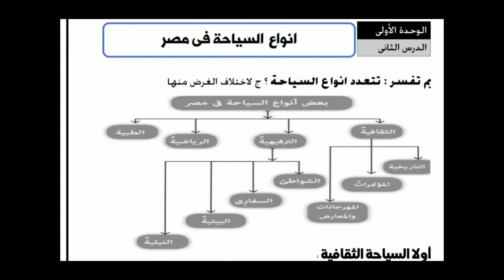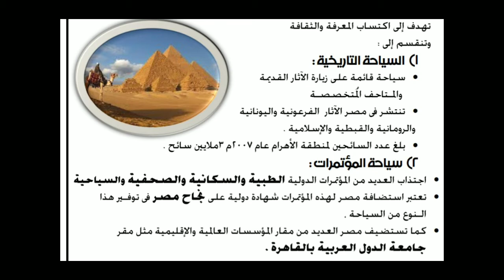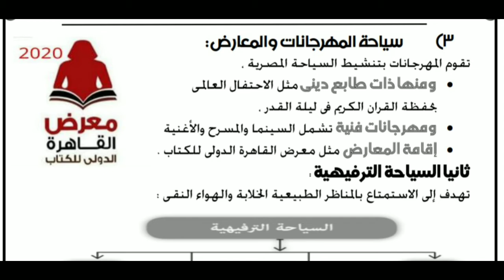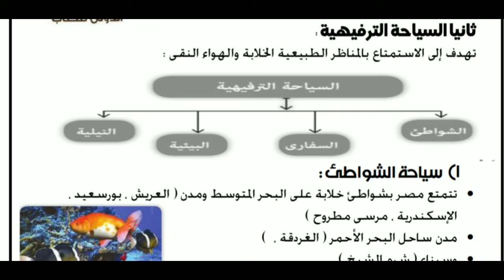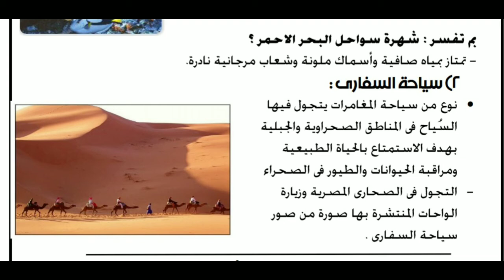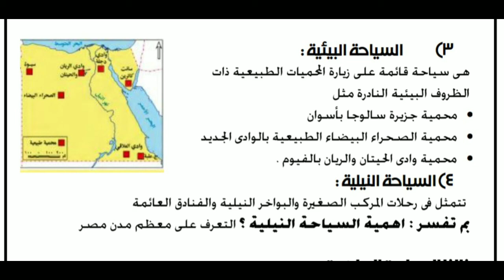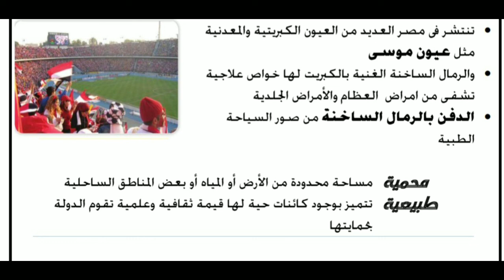الصف الخامس انواع السياحة فى مصر